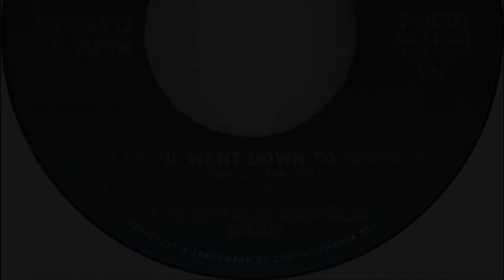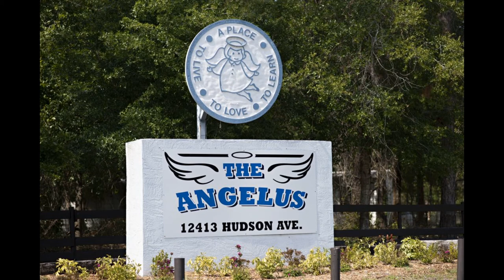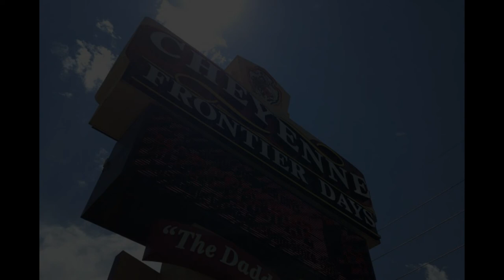Charlie Daniels Fiddler/Guitarist *Documentary*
Charlie Daniels An inside look at him. Some info that's never talked about revealed here. A Singer/Songwriter/ Fiddler who's Songs and Music brought people of all ages together in the 70's.
Charlie Daniels and Rush Concert 1975 Video